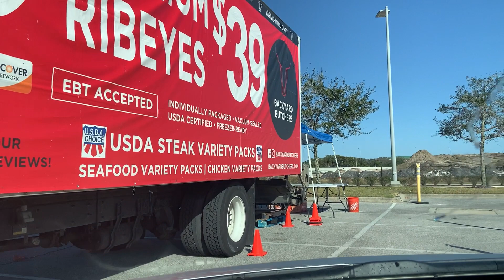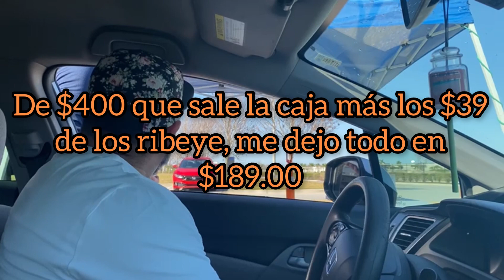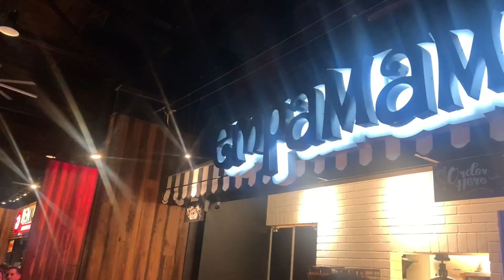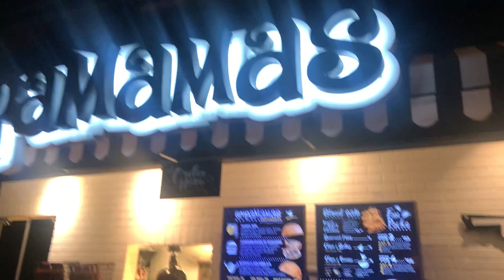20 Ribeye x $39 dólares y De Jangueo por Armature Works en Tampa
Fui a un lugar por Sarasota a ver si era cierto la oferta de 20 ribeyes por $39 dólares y miren con li que salí de ese lugar. Luego me fui para Tampa de jangueo a Armature Woks, un tipo de almacén donde tienen una variedad de conceptos culinarios, barras y un espectacular rooftop. BTW, también probé los stake a ver cómo estaban de calidad y sabor, perfectos para tacos, sándwiches, encebollado y más. Espero que disfruten este video y gracias a todos por el apoyo.